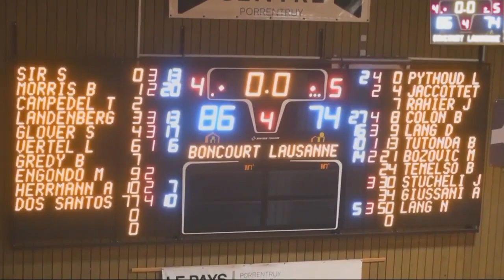LNAM/LNBM Day #6: BC Boncourt Red Team vs BBC Lausanne - Highlights